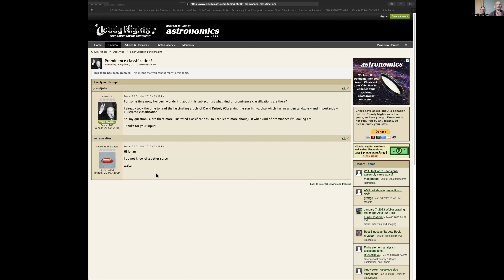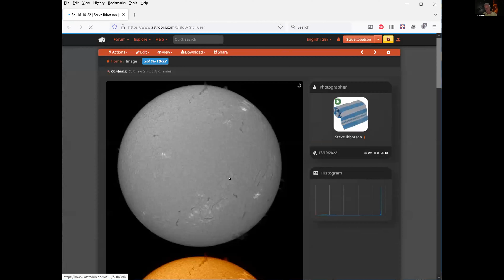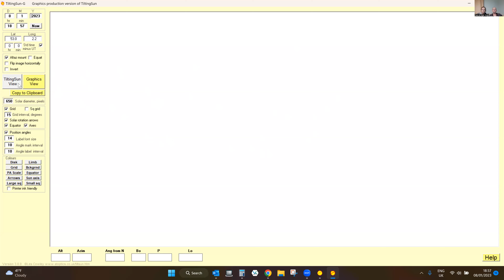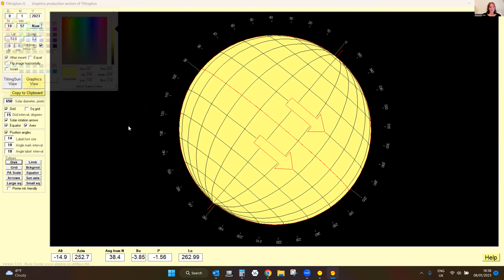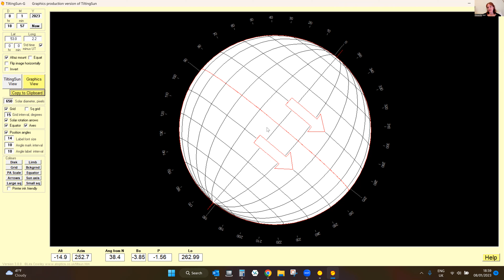Solarchat January 2023 Zoom meeting